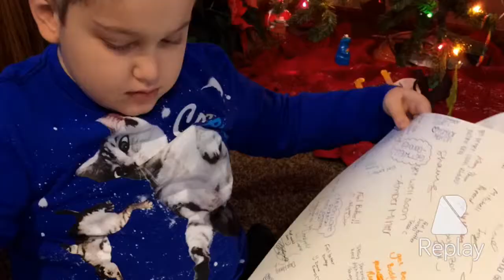Riddick's Journey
Just a glimpse into 2014/15